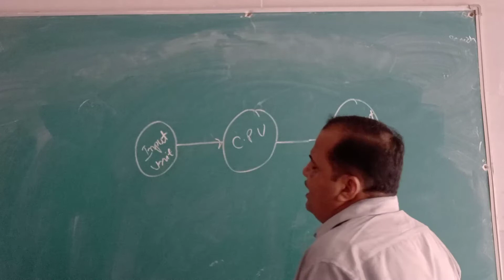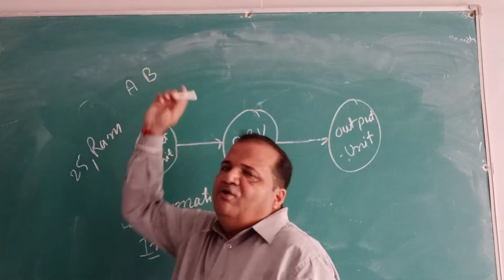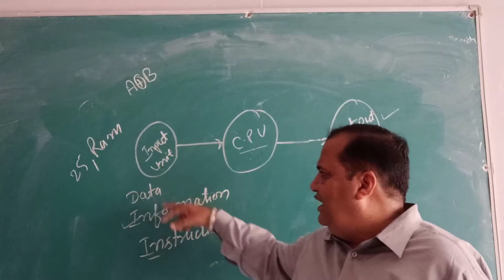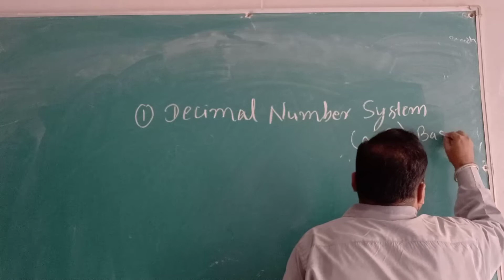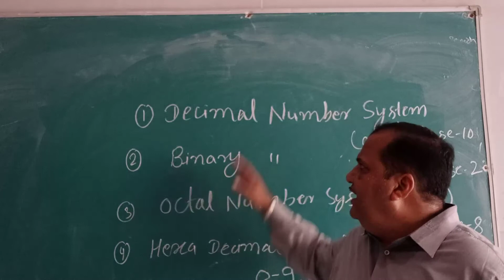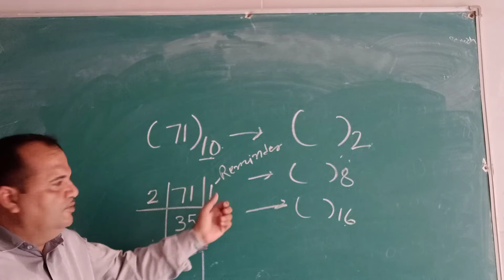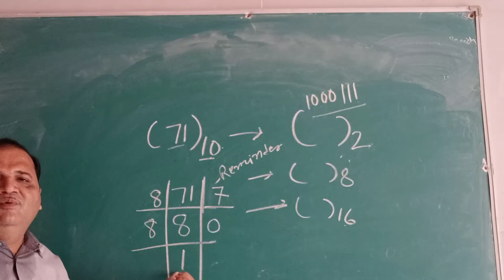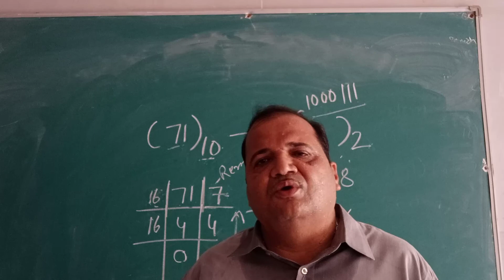कंप्यूटर आर्गेनाइजेशन B. C. A. PT IInd